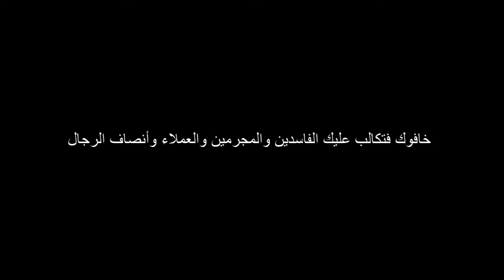وئام وهاب في مواجهة الجميع